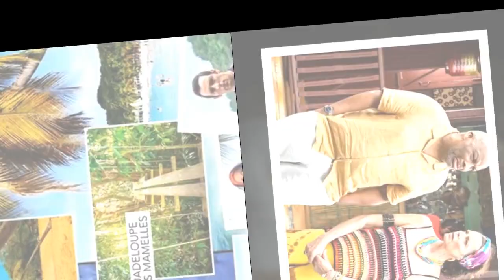Death in Paradise’s Don Warrington refused to give advice to co-star